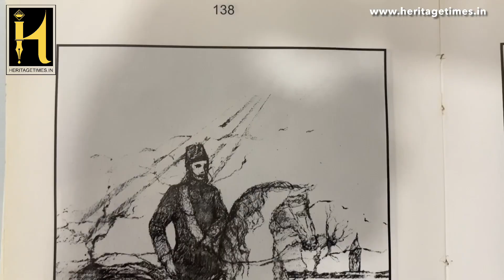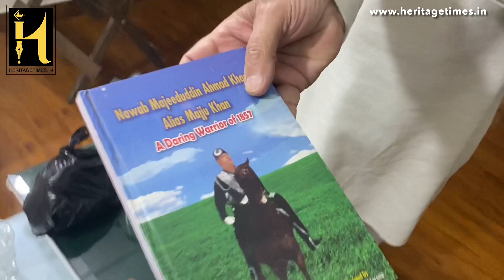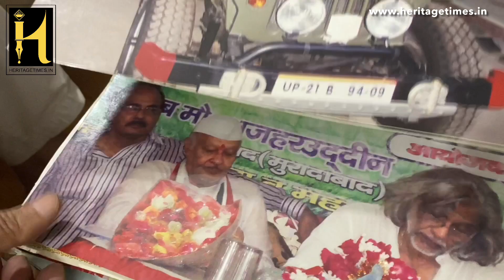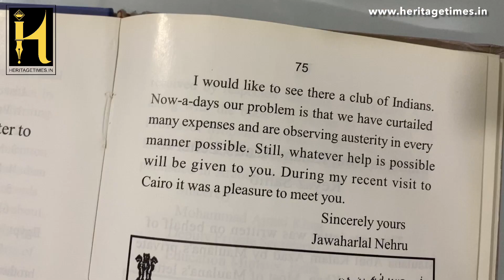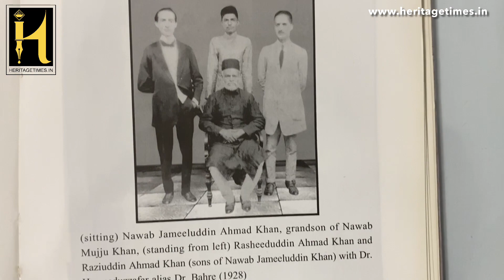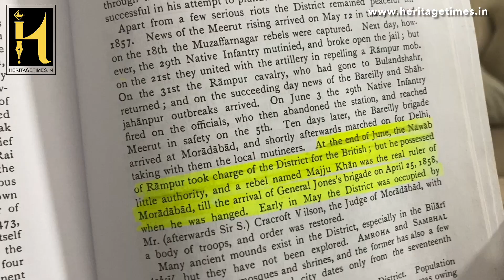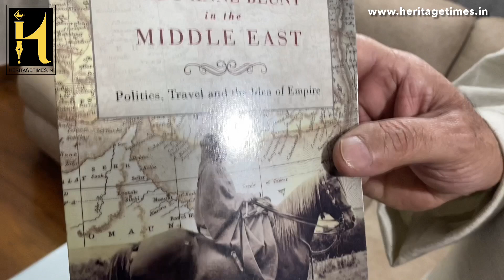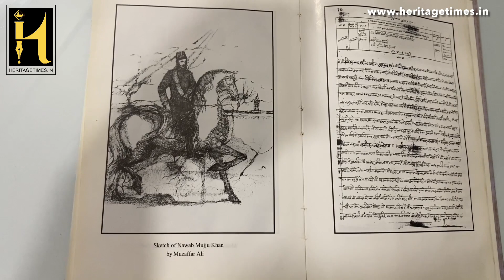Story of Prominent Freedom fighter and Martyr Nawab Majju Khan of Moradabad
25 अप्रैल 1858 को नवाब मजीदउद्दीन अहमद ख़ाँ उर्फ़ नवाब मज्जु ख़ाँ मुरादाबादी को गिरफ़्तार कर उन्हें उन्ही के हाथी के पैर से बांध कर पूरे शहर में घुमाया गया और उसके बाद खौलते हुए चूने में डाल दिया गया; ताकि कोई भी दूसरा इंसान उनकी तरह कंपनी बहादुर के ख़िलाफ़ आवाज़ उठाने की हिम्मत ना कर सके।

पर ये क्रांति रुकी नही बाद में उन्ही के वारिस रेयाज़ उद्दीन फ़ारूक़ी ने 1920 के दहाई में अपनी पढ़ाई के दौरान मिस्र की राजधानी क़ाहिरा में इत्ताहाद उल हिंद जिसे आम तौर पर इंडियन यूनियन के नाम से जाना जाता है, बना कर भारत की आज़ादी की लड़ाई की बिगुल फूँक दी। 15 अगस्त 1947 को भारत का झंडा उन्होंने इत्ताहाद उल हिंद के क़ाहिरा स्थित दफ़्तर में फहराया था।

इन्ही के वारिसों में मुहम्मद रशीदउद्दीन अहमद और मुहम्मद रियाज़उद्दीन अहमद ने सुभाष चंद्रा बोस की आज़ाद हिंद फ़ौज में शामिल को भारत को आज़ाद करवाया।